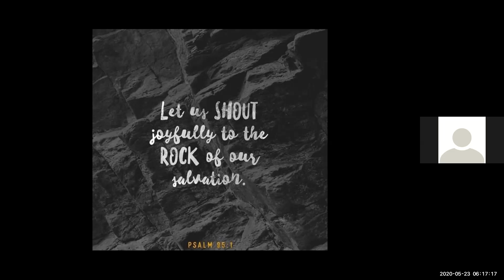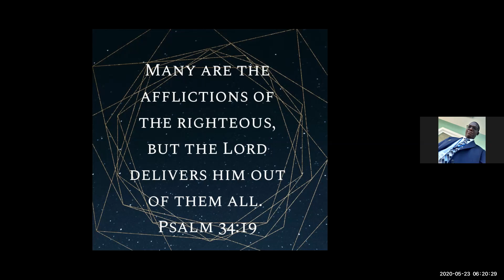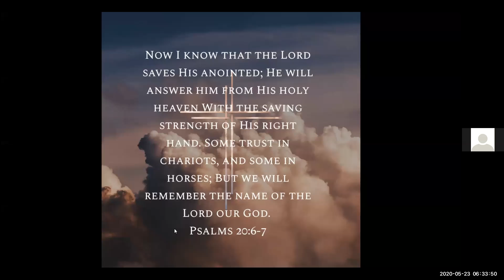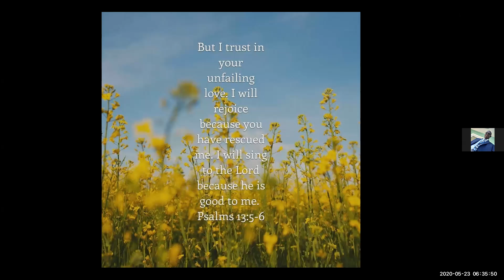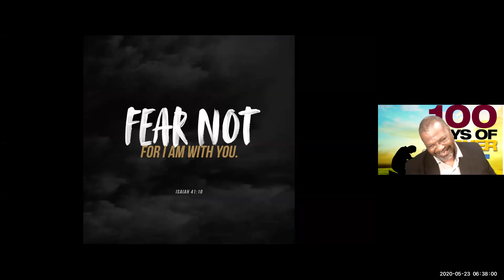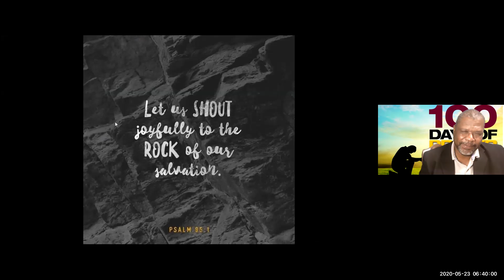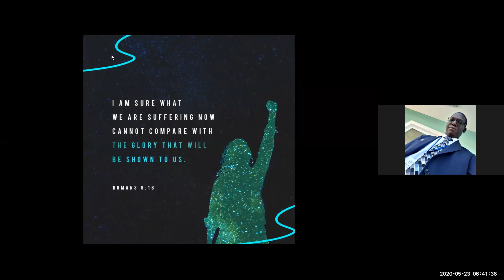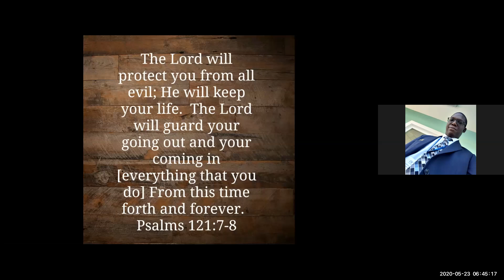100 days of prayer, Sabbath day 58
NEW PROVIDENCE ADVENTICT CHURCH MEDIA MINISTRY